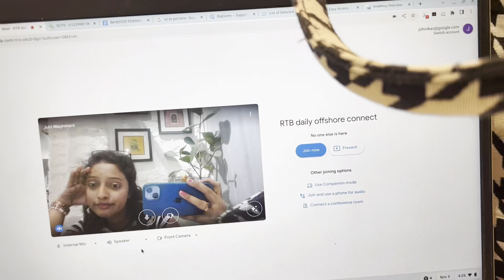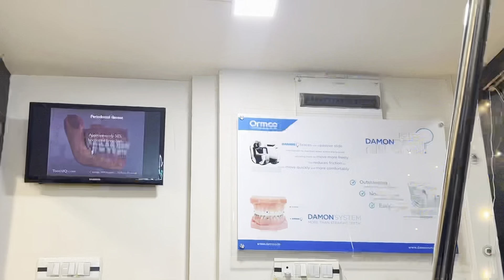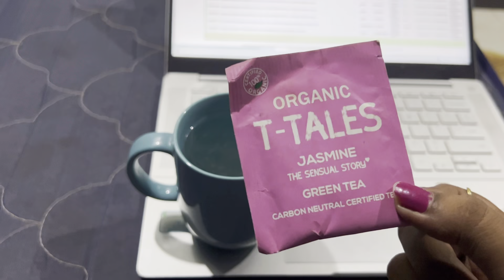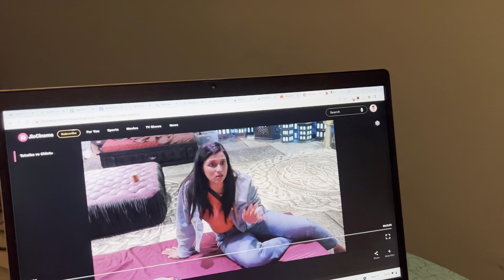day out | dentist appointment | eras tour movie 🎥